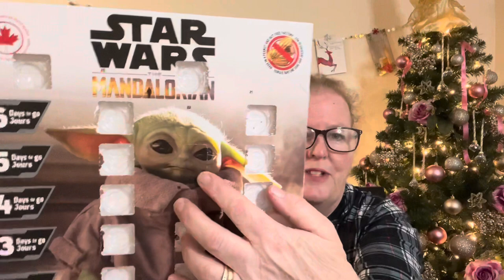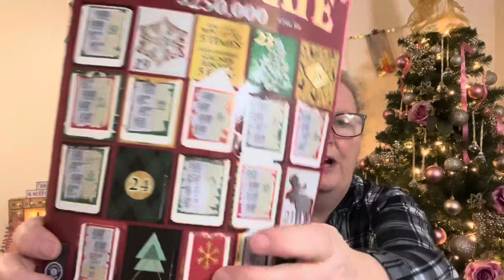Vlogmas 17🎄- My Husbands USA Walmart Haul - 48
Today I share what my Husband picked up in a USA Walmart for me and a little extra giggle at the end 🤣

I was corrected that the box of tea bags were $2.98us each

Take Care
Caroline